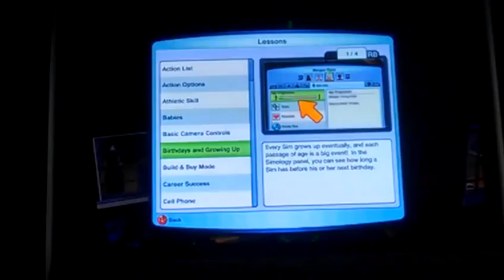Sims 3 StampyJake - 6 New House Problem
i moved